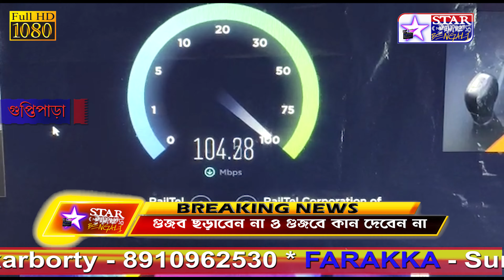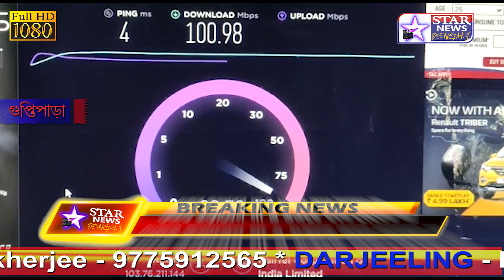গুপ্তিপাড়া শুরু হলো আশরাফ আলীর সহযোগিতায় RAIL TEL ব্রডব্যান্ড নেট পরিষেবা railwire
Guptipara started RAIL TEL broadband net service in collaboration with Ashraf Ali
High Speed railwire broadband

Guptipara News
Star news bangla
18/08/2020